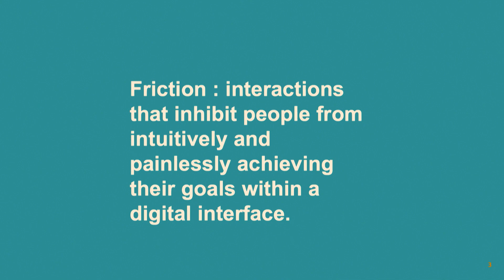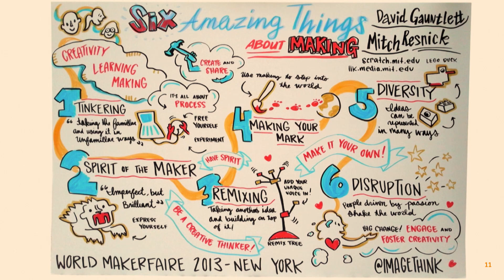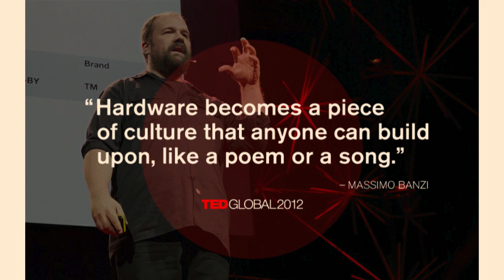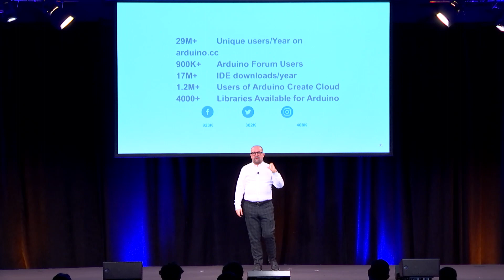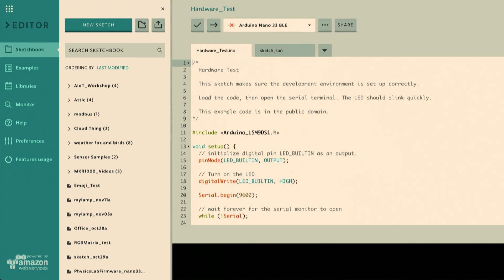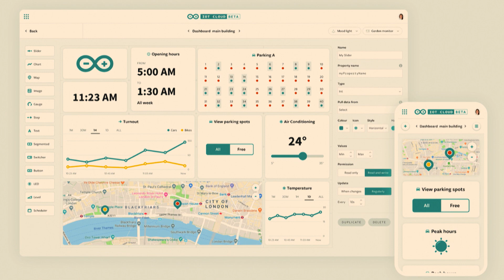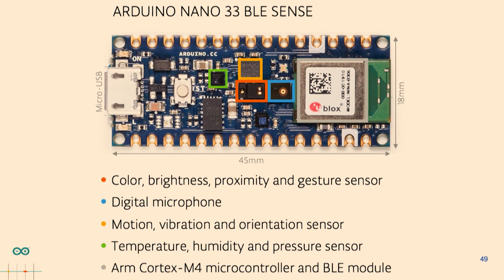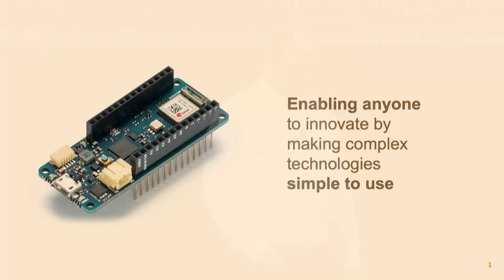Democratizing Innovation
AIoT Dev Summit keynote delivered by Massimo Banzi, Co-founder and CTO at Arduino.